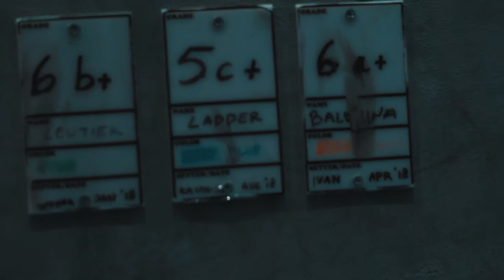Peak to peak climbing gym ( song by Anna Kendrick )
Peak to peak climbing gym